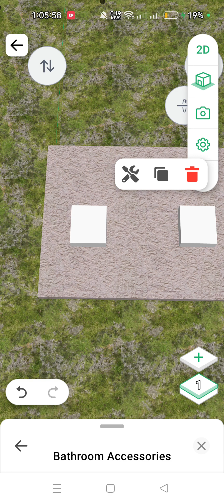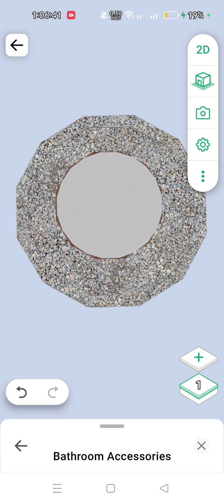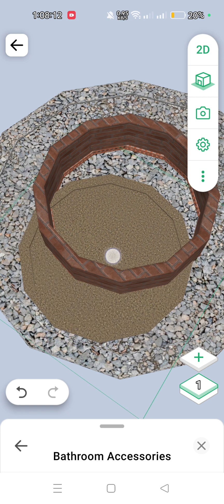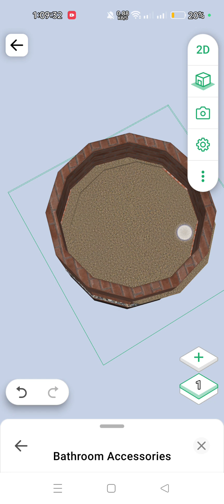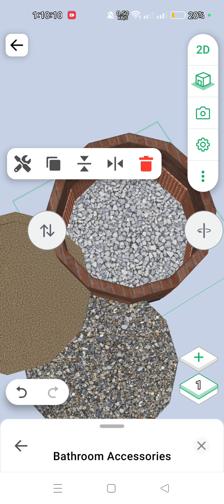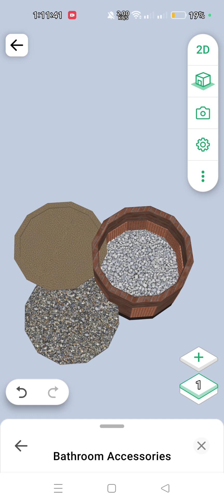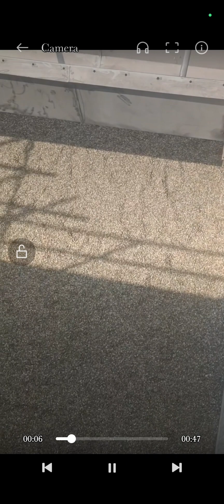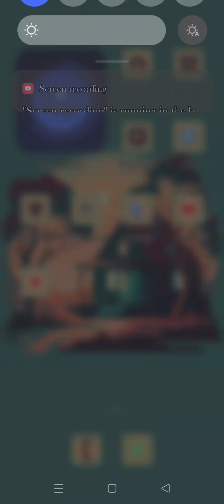Septic Tank with Soak Pit exceptional information.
সেপটিক ট্যাংকের সর্বনিম্ন রিকোটমেন্ট হচ্ছে
সর্বনিম্ন গভীরতা (D ) = ১ মিটার থেকে ১.২ মিটার
সর্বনিম্ন প্রস্থ হতে হবে (B)  = ০.৭৫ মিটার থেকে ২.৫ মিটার
সর্বনিম্ন দৈর্ঘ্য হতে হবে (L) = ২ মিটার + প্রস্থের ৪ গুণ

সেপটিক ট্যাংকের আয়তন= দৈর্ঘ্য x প্রস্থ x উচ্চতা
= (L x B x D)
আমরা জানি
একজন ব্যক্তি একদিনে পানি ব্যবহার করে 85 থেকে ১০০ লিটার
আমরা যদি ১০০ লিটার ধরে হিসাব করি
1 জন ব্যক্তি একদিনে ব্যবহার করে ১০০ লিটার।
10 জন ব্যক্তি একদিনে ব্যবহার করে ১০০০ লিটার।

আমরা যদি প্রতি 5 বছর পর পর সেপটিক ট্যাংক পরিষ্কার করি সেই ক্ষেত্রে
একজন ব্যক্তি জন্য প্রতি এক বছরে স্ল্যাশ জমা হয় 30 লিটার।
সুতরাং, দশ জন ব্যক্তির প্রতি এক বছরের জন্য জমা হবে সেই ক্ষেত্রে ৩০০ লিটার।
পাঁচ বছরে ১০ জন ব্যক্তির জন্য স্ল্যাশ জমা হবে= ১৫০০ লিটার।
যদি আমরা ধরে নেই প্রতিদিনের পানি প্রতিদিনই বের হয়ে যাচ্ছে তাহলে ৫ বছর পর শেষের দিন আমরা ব্যাঙ্কের ভিতর টোটাল  ১০০০ + ১৫০০= ২৫০০ লিটার।
২৫০০ লিটার সমান ২.৫ কিউবিক মিটার।
আমরা জানি ১ কিউবিক মিটার সমান এক হাজার লিটার।
আমরা আগে আলোচনা করেছি ট্যাংকের সর্বনিম্ন গভীরতা:১ মিটার থেকে ১.২ মিটার
আমরা যদি এখন সেপটিক ট্যাঙ্কের এরিয়া বের করি সেই ক্ষেত্রে = ২.৫ মিটার কিউব / সেপটিক ট্যাঙ্কের গভীরতা ১.২ মিটার
= ২.৫/১.২
= ২.০৮ স্কয়ার মিটার বা ৬.৮ স্কয়ার ফিট।
দৈর্ঘ্য হবে প্রস্থের দুই থেকে চার গুণ
আমরা যদি হিসেব করি
প্রস্থের ২.৫ গুন দৈর্ঘ্য।
সুতরাং দৈর্ঘ্য হবে= ২.৫ x B
তাহলে , ২.৫ x B x B = ২.০৮ স্কয়ার মিটার
  B=√২.০৮/২.৫
B= ০.৯১২ মিটার বা ৩ ফিট

L= ২.৫ x  ০.৯১২ মিটার
L= ২.২৮ মিটার

সুতরাং আয়তন A= L x B X D
A= ২.২৮ x ০.৯১২ x  ১.২
যদি ফিতে কনভার্ট করি সেই ক্ষেত্রে
দৈর্ঘ্য হচ্ছে= ৭.৪৮ ফিট
প্রস্থ হচ্ছে= ৩ ফিট
উচ্চতা বা গভীরতা হচ্ছে= ৪ ফিট।
আমরা যদি এখন রাউন্ড ফিগার, কাজ করার জন্য পর্যাপ্ত ফাঁকা জায়গা এবং ওভারস্টিমেট  হিসেবে সেপটিক ট্যাংকের দৈর্ঘ্য প্রস্থ নির্ধারণ করি সেই ক্ষেত্রে সর্বোচ্চ দৈর্ঘ্য ১০ ফিট, প্রস্থ ছয় ফিট এবং উচ্চতা সাত ফিট করে কাজটি সম্পন্ন করতে পারি কোনরকম দুশ্চিন্তা ছাড়া।